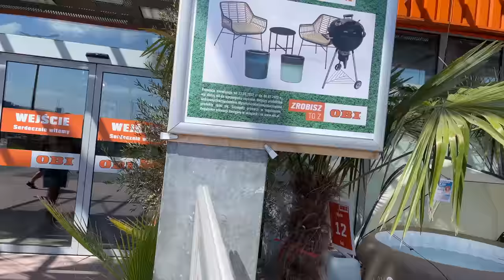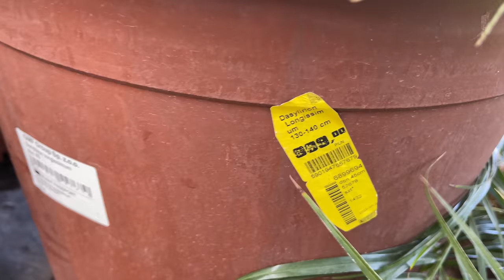Tropiki w OBI - super rośliny, doniczki i dekoracje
Zapraszam na odcinek, w którym odwiedzam OBI, gdzie pokazuję ciekawe rośliny, doniczki, osłonki i dekoracje.